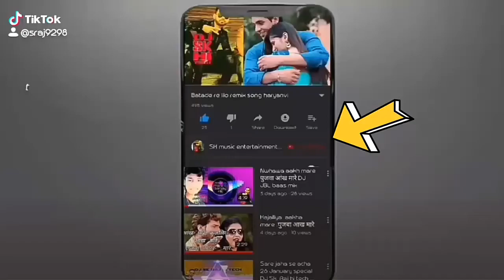hi bass spikar हाई बाश ईसपीकर ginij woldrikod sund hi baas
dj sanjay raj madhubani no.1
sj sanjay raj batlohiya no.1
 hi baas apikar  jbl ahuja
sj raj kamal baati
 dj sashi jharkhand no.1
 comedy  music festibal tiyohaar
intartenment rkestara stejsho biyutikhan #